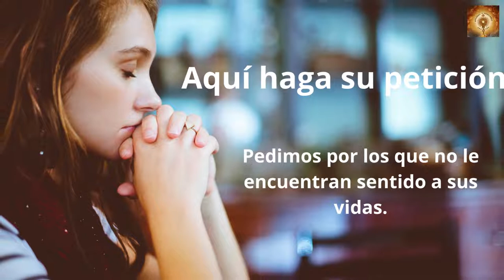Santo Rosario de hoy domingo 16 de Octubre Misterios Gloriosos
En aquel tiempo, Jesús decía a sus discípulos una parábola para enseñarles que es necesario orar siempre, sin desfallecer.
«Había un juez en una ciudad que ni temía a Dios ni le importaban los hombres.
En aquella ciudad había una viuda que solía ir a decirle:
“Hazme justicia frente a mi adversario”.
Por algún tiempo se estuvo negando, pero después se dijo a sí mismo:
“Aunque ni temo a Dios ni me importan los hombres, como esta viuda me está molestando, le voy a hacer justicia, no sea que siga viniendo a cada momento a importunarme”».
Y el Señor añadió:
«Fijaos en lo que dice el juez injusto; pues Dios, ¿no hará justicia a sus elegidos que claman ante él día y noche?; ¿o les dará largas? Os digo que les hará justicia sin tardar. Pero, cuando venga el Hijo del hombre, ¿encontrará esta fe en la tierra?».